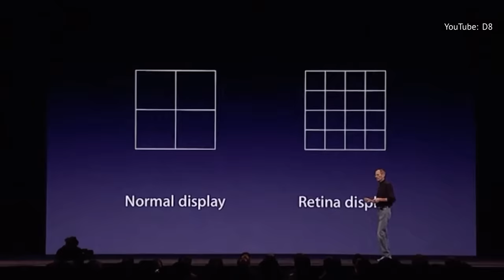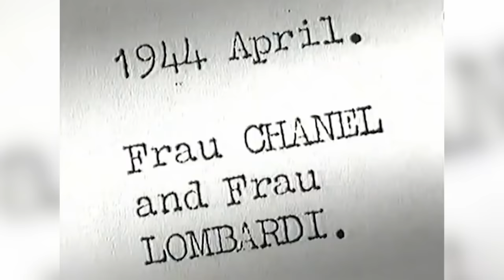Haunting Last Words Of Celebrities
It only makes sense that any celebrity will have to leave the public eye sooner or later, either through growing obscurity, a commitment to personal privacy, or at the time of their death. Sadly, some of these deaths occur prematurely, often as the result of accident or disease, and fans are left with a sense of intense bereavement. This motivates fans to clamor for any details about their favorite star's last moments, and sometimes this information is forthcoming. In all the cases to come, stars' final words have actually been recorded — or are at least thought to be accurate, based on the testimony of others. These are the haunting last words of celebrities.

Frank Sinatra | 0:00
Steve Jobs | 1:08
James Brown | 2:22
John Belushi | 3:31
Princess Diana | 4:36
Heath Ledger | 5:40
Chris Farley | 6:50
Coco Chanel | 8:07
Groucho Marx | 9:21
Bob Marley | 10:05
John Lennon | 11:10